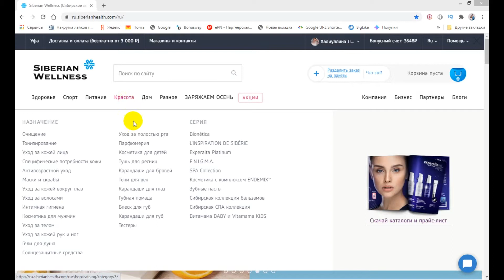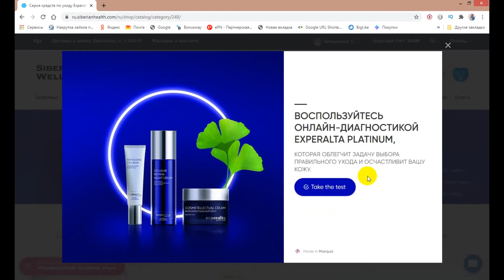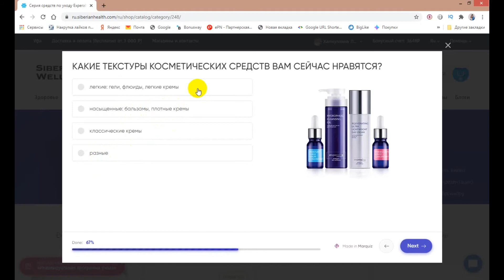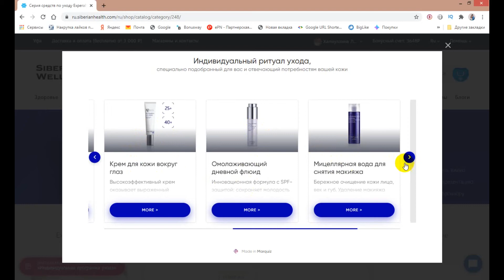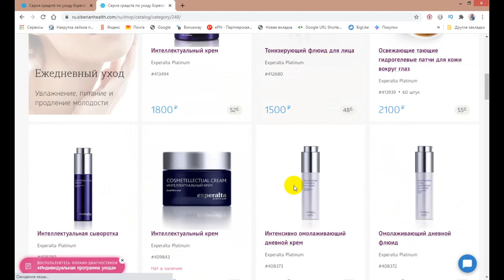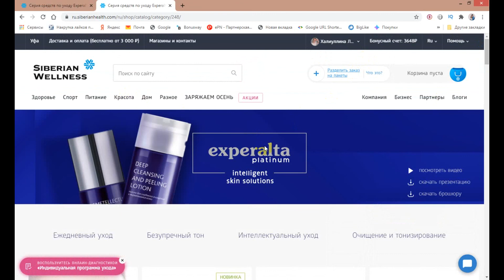Подбор уходовой косметики. Онлайн-программа. Siberian Wellness/Сибирское здоровье.